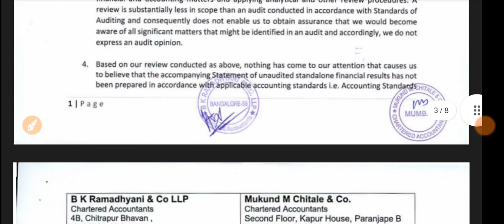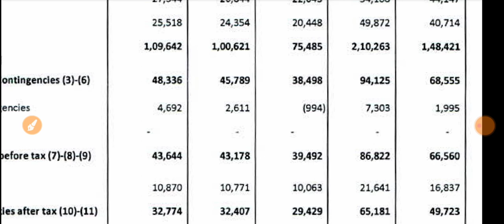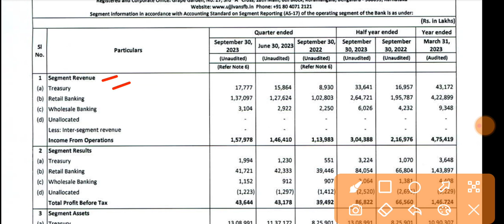Ujjivan Bank Q2 Results 🔴 Ujjivan Small Finance Bank Results 🔴 Ujjivan Small Finance Bank Share News